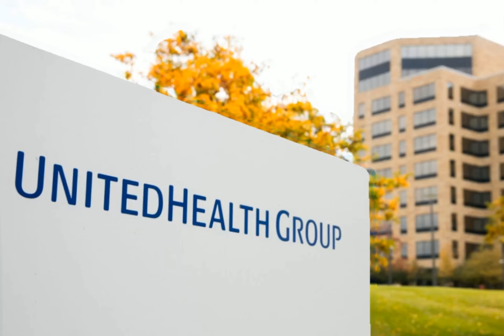USA's Top Companies by Market